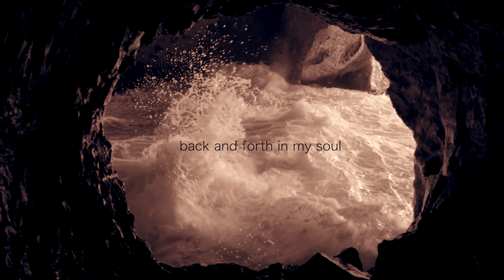Ocean Official Music Video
Edited By Derek Ziegler
Live footage by Derek Ziegler and Hunter Gelson